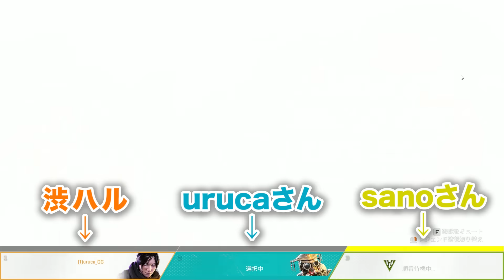【APEX LEGENDS】この仕様はヤバい！3人とも同じ名前でランクに行った結果・・・【エーペックスレジェンズ】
【APEX LEGENDS】
Steam版だと名前変え放題な上に同じIDもいけちゃう模様。

毎日ライブ配信・実況動画の投稿をしています！
PS4の人向けにも役立つことたくさん発信してます！

【コラボ相手】
sano

【APEX 設定】
ゲーム内感度: 0.9
DPI: 800
視野角: 104

マウス：Viper Ultimate（
キーボード：Razer BlackWidow Lite JP
イヤホン：Hammerhead Duo
マウスパッド：Gigantus V2 Lサイズ
モニター（
マイク：D5 C（
オーディオインターフェース：AG03（

【BGM】
from
AD:Drum'n Bass
AD:Drum'n Bass 2
AD:Drum'n Bass 3
AD:Drum'n Bass 4
FUTURE CHALLENGE